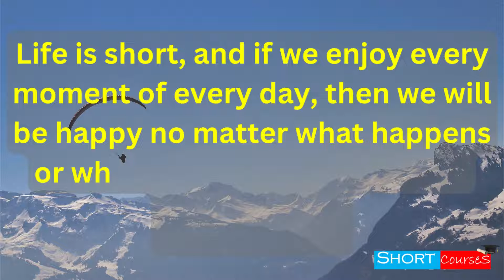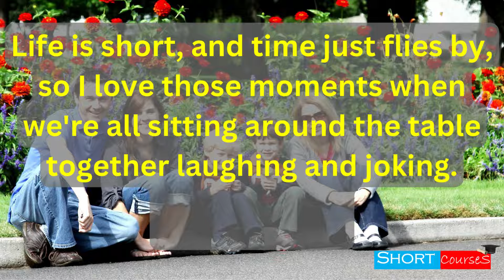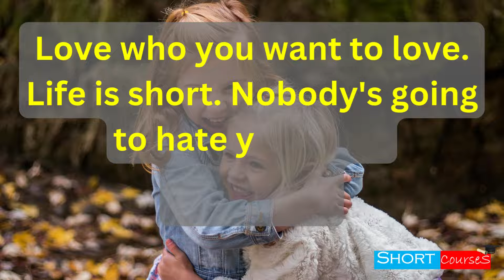LIFE IS SHORT | Live it as its your last day! || Short Courses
Life is short, and every moment is precious.
Gad Saad
Life is short, and if we enjoy every moment of every day, then we will be happy no matter what happens or what changes along the way.
Gretchen Bleiler
Life is short, and it is up to you to make it sweet.
Sarah Louise Delany

10 Things About Love and Devotion We Can Learn From Bhagavad Gita | Geeta Saar || Short Courses
10 LIFE Lesson From Bhagavad Gita You Should Learn for Better Life! || Geeta Saar || Short Courses
11 Lord Krishna Quotes From Bhagavad Gita for Youth That Shows the Right Path in Life | Geeta Saar
7 Rules for Happiness : Follow these to be always happy. || Rule For A Happier Life || Short Courses